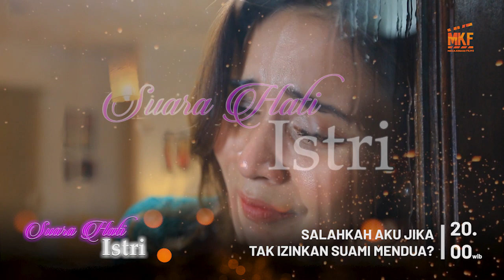FTVMKF - SALAHKAH AKU JIKA TAK IZINKAN SUAMI MENDUA?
Fresh SuaraHatiIstri SALAHKAH AKU JIKA TAK IZINKAN SUAMI MENDUA? Minggu 4 Oktober 2020 pukul 20.00 WIB di Indosiar
Pemain :
Kisah drama tentang problematika rumah tangga dari sudut pandang seorang wanita, terinspirasi dari curahan hati para istri yang terzalimi.  Saksikan Episode Baru Suara Hati Istri Pkl 18.00 wib, Hanya di Indosiar!